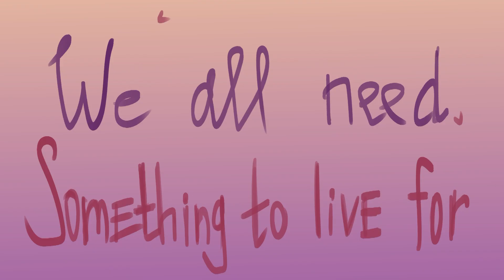First Date mv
This is the best time we ever had